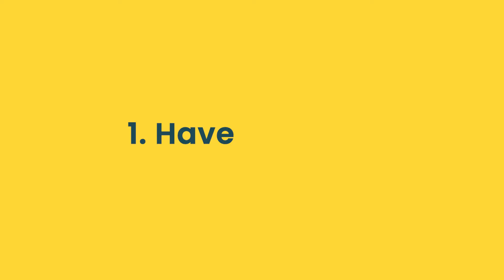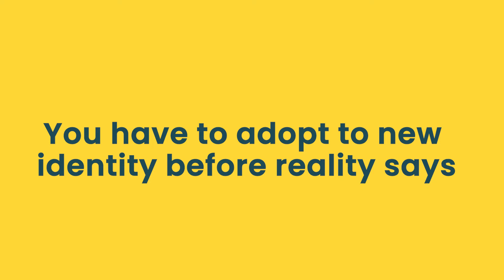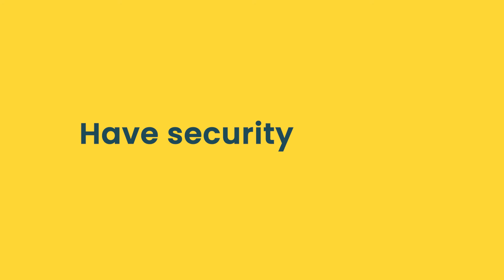The Three Things Holding Back Your Quantum Leap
I'm Suzy Ashworth, and I work with female entrepreneurs looking to empower themselves and their clients with emotional confidence, strategy, and skills to increase visibility, attract an abundance of clients and grow sustainable and impactful businesses.

Video Content -
0:00 - Intro
1:25 - Have a vision!
2:20 - Not believing you're worthy enough
4:24 - Doubting your capabilities
5:50 - You are responsible for YOU!
7:05 - Final Thoughts